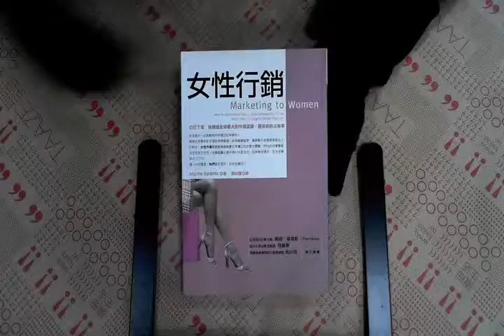TAAZE｜女性行銷 二手書書況 9867964519